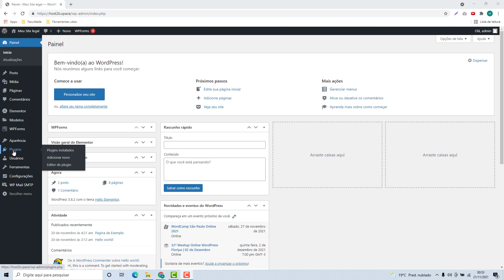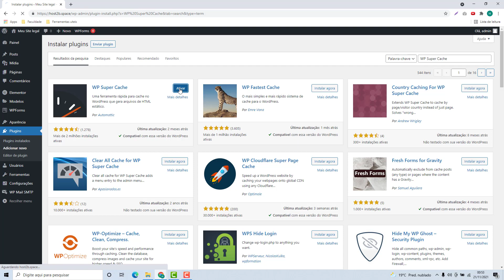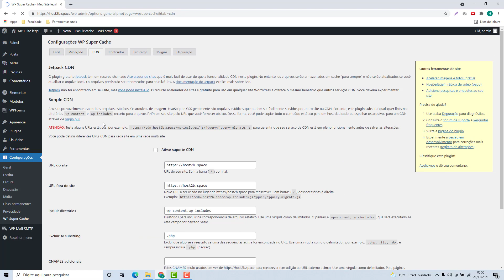Como configurar o WP Super Cache do WordPress na Hosting now (Rápido e Fácil) 2022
Aprenda Como configurar o WP Super Cache do WordPress na Hosting now facilmente e em poucos minutos